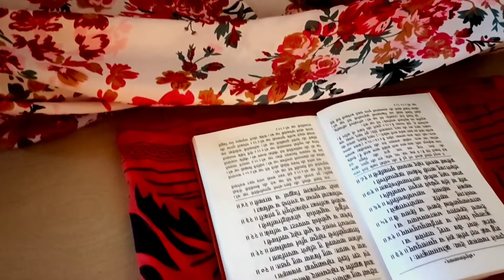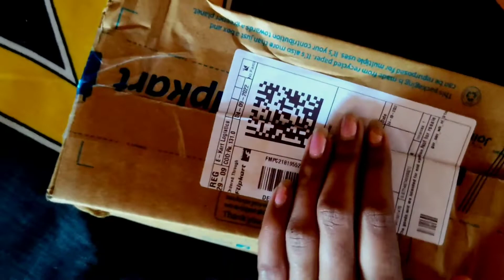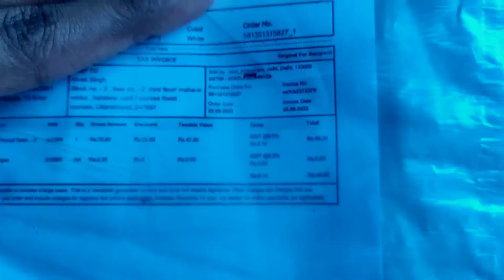navratri vlog | first day of Navratri | My simple vlog | Navratri 2022 | vlog11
Ap sabko navratri ki hardik shubhkamnaye.
Mata rani ap sab ki wish puri kare.
HAPPY NAVRATRI 🙏